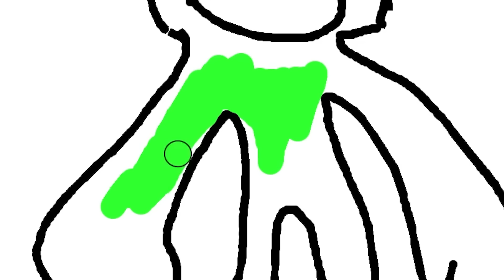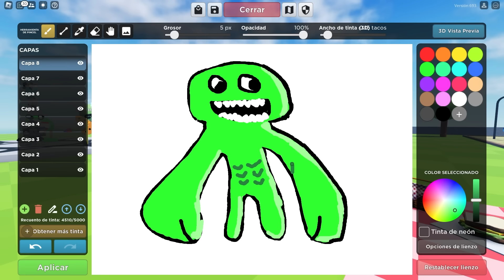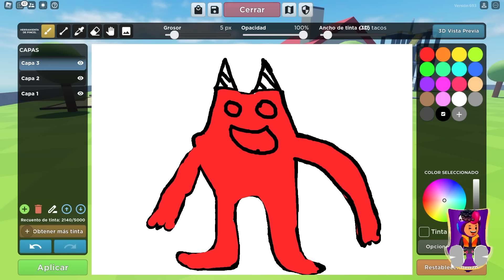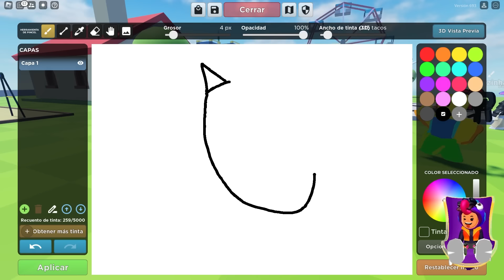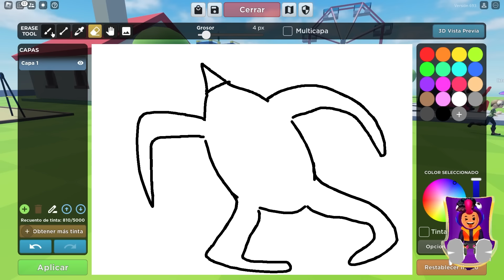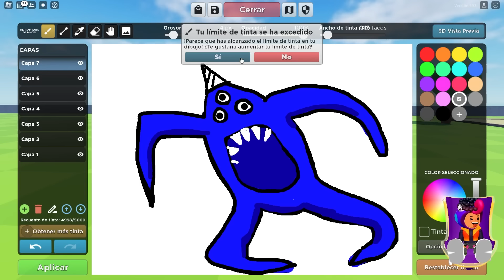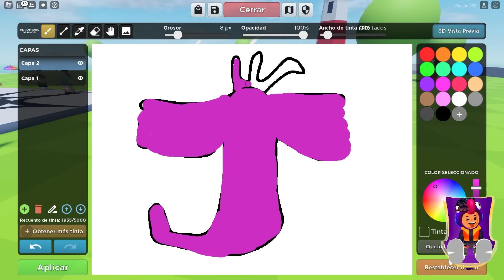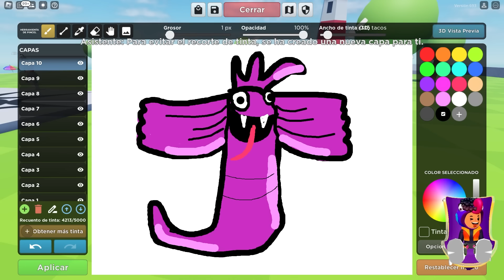¡DIBUJO PERSONAJES SECRETOS de GARTEN OF BANBAN y SE HACEN REALIDAD! en ROBLOX 🐸 SIMBA